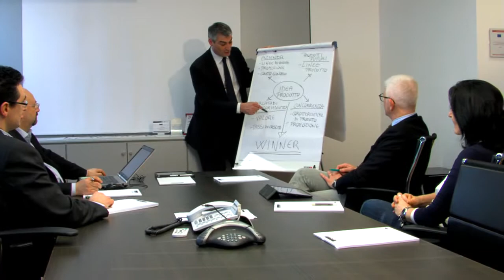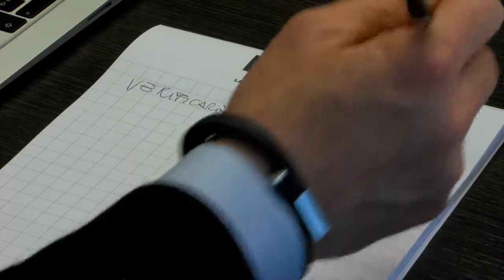Video aziendale - Labomar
Video aziendale di Labomar e Labomar Research, girato in Pro-HD con tecniche video ENG standard. Per info